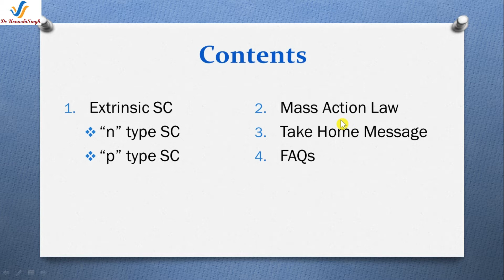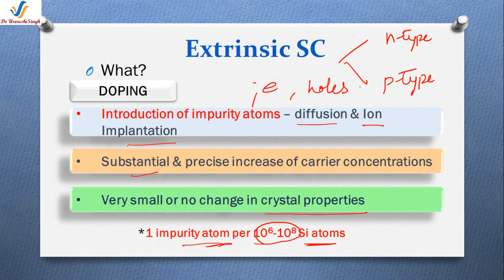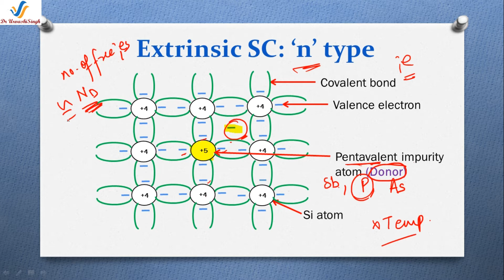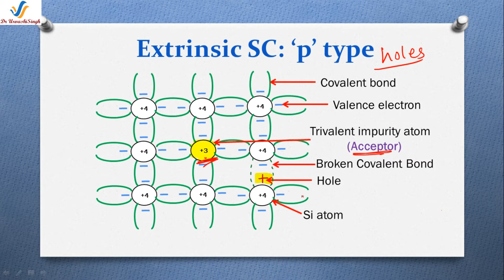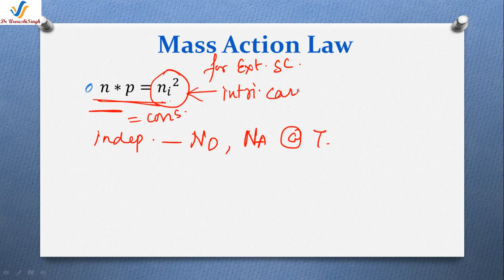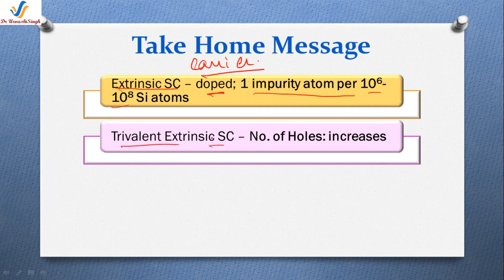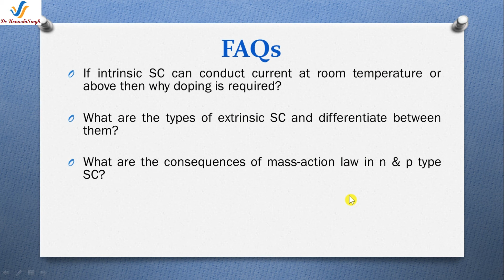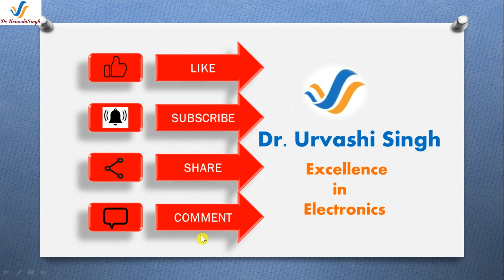Extrinsic Semiconductor | Analog | n and p types SC | Mass Action Law | ECE | GATE | IES | UGC-NET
This video is the SECOND part of the basics of Semiconductors, and introduce Extrinsic Semiconductor.
This video presents:
(1) What are the shortcomings of INTRINSIC semiconductor?
(2)  What is EXTRINSIC SEMICONDUCTOR?
(3) How a SC is converted into EXTRINSIC SEMICONDUCTOR?
(4) Types of EXTRINSIC SEMICONDUCTOR – 2 types: “n” & “p” types.
(5) “n” type EXTRINSIC SEMICONDUCTOR – its structure and properties
(6) “p” type EXTRINSIC SEMICONDUCTOR – its structure and properties
(7) MASS ACTION LAW – elaborated and its consequences have been explained in both types of extrinsic SC.
(8) The important concepts regarding Extrinsic SC are summarized.
(9) FAQs that are must for B.E./ B.Tech students (ECE & EEE)
This video has presented the topic in the simplest form. After watching this video, you will be able to understand drawbacks of intrinsic SC, types and structure of EXTRINSIC SC and most importantly the Mass Action Law.
The next video of will present the current flow in SC.

This video will be helpful to all BE/ BTech students preparing for semester exams or viva, technical interview & competitive exams. Watch this video thoroughly & completely.

Dear viewers,
If you have any query or need help in analog and digital electronics, VLSI Design, semiconductor physics Microprocessor (8085 & 8086), Microcontroller (8051), you can write me in the comment section or mail